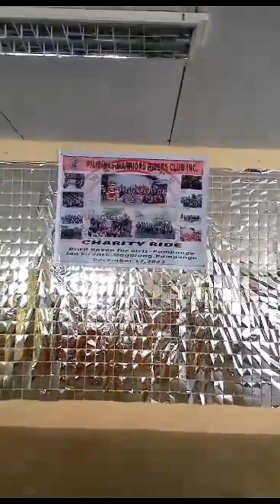ito ang layunin namin mga riders makatulong.babalik po kami sa kanila baka may gusto mag sponsor.